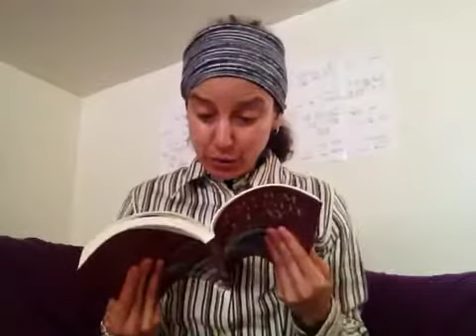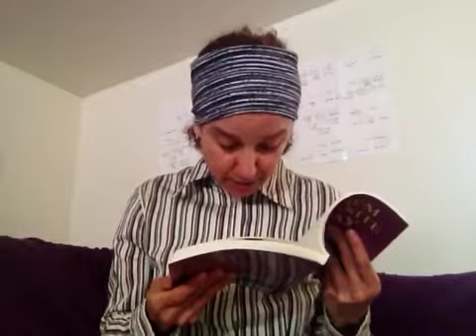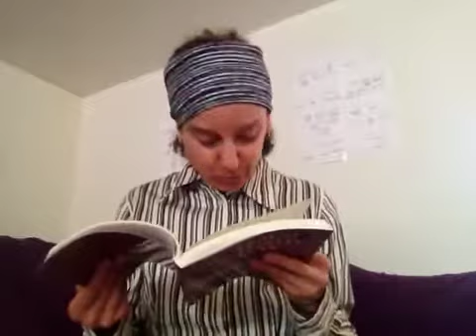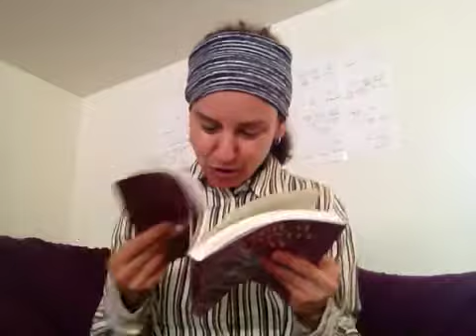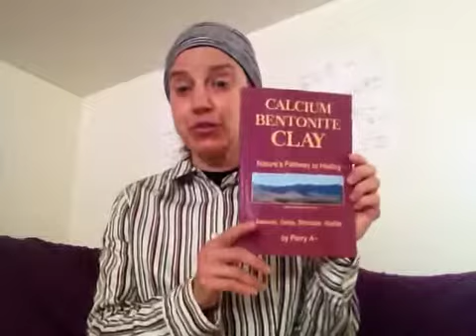Book Review: Calcium Bentonite Clay by Perry A~ - Founder of The Living Clay Company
I did decide to try the calcium bentonite clay from The Living Clay Company last year and did a couple of videos on my YouTube channel.  You can check them out here:

Here is the blog Q & A with Perry A~

Resources:

Sign up for Perry A's free teleseminars and blogs and join the Bentonite Clay Yahoo Chat group

Subscribe to my channel if you have a Gmail, Google+, Picasa, YouTube, Orkut or Google Chrome account and then you can leave a comment and like my videos with the "Thumbs Up."  Also share my videos on your social media outlets such as Facebook, Twitter, Pinterest, etc.

Also, check out my blog to read my reviews of products from various companies.  I also have articles, Q and A's and my experiences/experiment with cleansing and fasting (using water, coconut water and dry fasting).

These statements have not been evaluated by the FDA. This product is not intended to diagnose, treat, cure, or prevent any disease. Advice and recommendations given in this website or in personal consultation by phone, email, in-person, online coaching, or otherwise, is at the reader’s sole discretion and risk. You should see a qualified, licensed doctor before starting any skin care, nutritional, diet, stretching, and/or exercise program. Information presented on this channel is not to be interpreted as kind of attempt to prescribe or practice medicine. These statements and information have not been evaluated by the Food and Drug Administration. No product offerings are intended to treat, diagnose, cure or prevent any disease. You should always consult with a competent, fully-informed medical professional or health practitioner when making decisions having to do with your health. You are advised to investigate and educate yourself about any health related actions and choices you make.